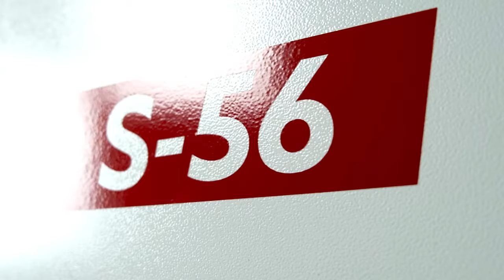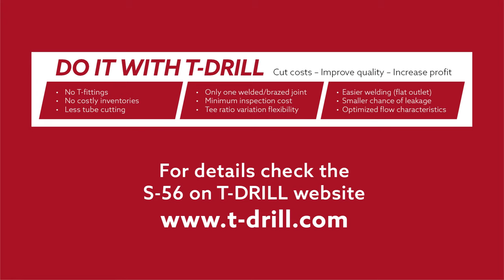T-DRILL S-56 Collaring Machine for producing T-outlets on both straight and bent tubes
T-DRILL S-56 is a highly effective collaring machine for producing T-outlets for brazed and welded joints. The machine is designed for both straight and bent tubes. Being an Industry 4.0 ready machine utilizing the latest technology, the S-56 is very versatile and easily customized to fit specific customer needs.

The S-56 produces quality collars up to 54 mm (O.D. 2 1/8”) with round pilot hole, and 60,3 mm (O.D. 2 1/4″) with an elliptical pilot hole. It is ideal for producing collars in steel tubes, but also suitable for all malleable materials (steel, stainless steel, aluminum, copper & copper-nickel).

Key Features:
- Industry 4.0 ready machine: very versatile and easily customized to fit specific customer needs
- Designed for producing T-outlets for brazed and welded joints on both straight and bent tubes
- Enables three types of process: 1. Drilling/Collaring/Trimming, 2. Elliptical pilot hole and 3. Drilling/Collaring
- User-friendly GUI Interface with color touch panel
- Adjustable machining parameters & fine-tuning of motion profiles
- Accessories & options to improve manifold production efficiency
- Easier welding (Butt weld outlet vs nozzle weld)

For more information - check the S-56 on our website!